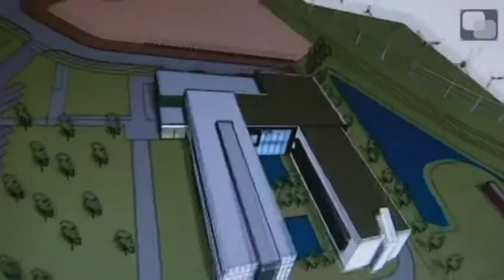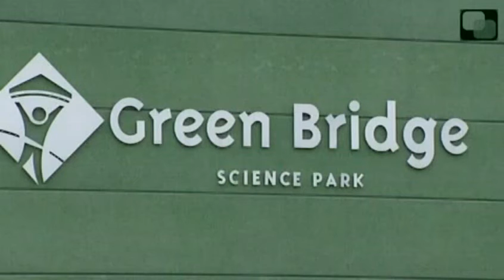The Energy Box - Power-Link - Greenbridge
Power-Link, het energiekennisplatform van de Universiteit Gent, en het Greenbridge Wetenschapspark stellen het ambitieuze project The Energy Box voor.